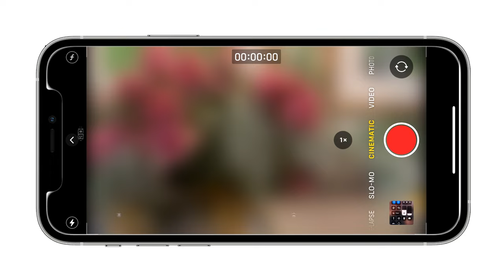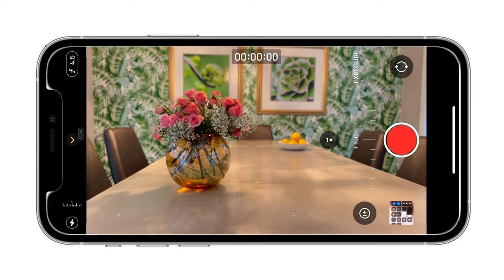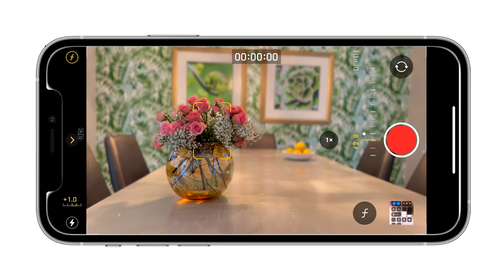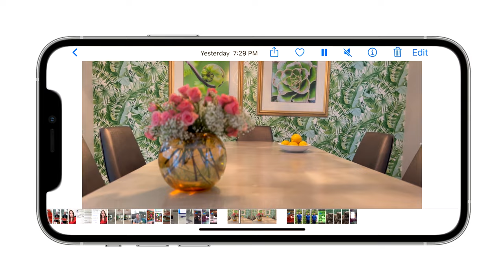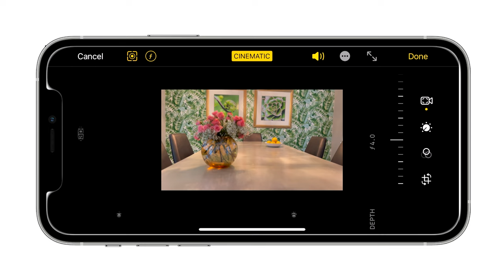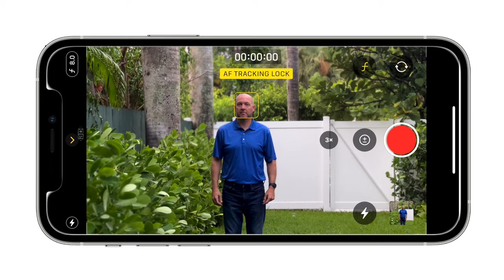iPhone Cinematic Mode Tutorial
If you have an iPhone 13 or newer, congratulations! Your phone comes equipped with "Cinematic Mode." Cinematic Mode allows you to create stunning videos that look straight out of a movie.   In this iPhone tutorial,  I'll show you everything you need to know about how to use Cinematic Mode.